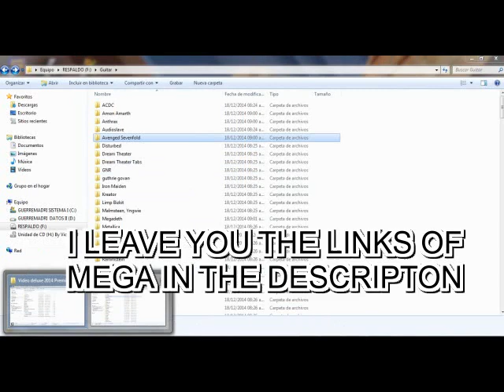AVENGED SEVENFLOD - ALL TABS FREE DOWNLOAD MEGA - TABLATURAS TUX GUITAR AVENGED SENVEFOLD GRATIS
SONG BY AVENGED SEVENFOLD NATURAL BORN KILLER

ANOTHER PACK OF TABS